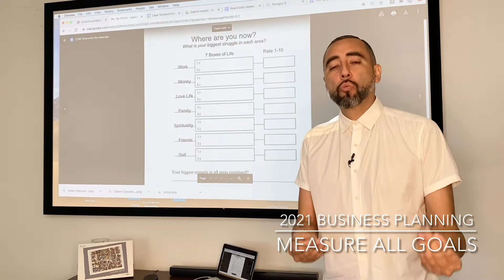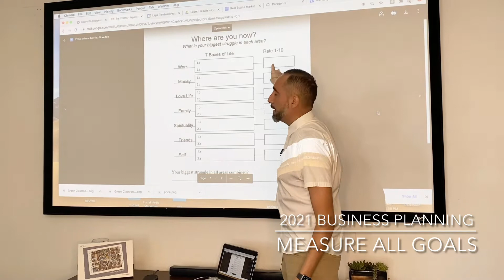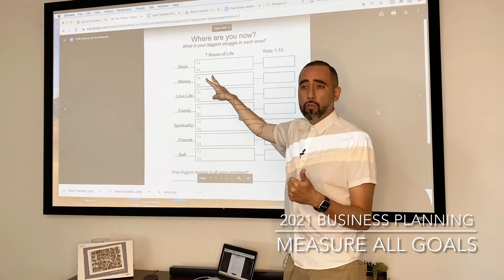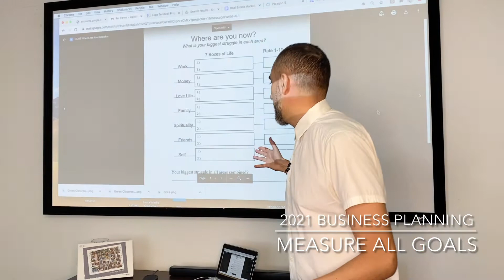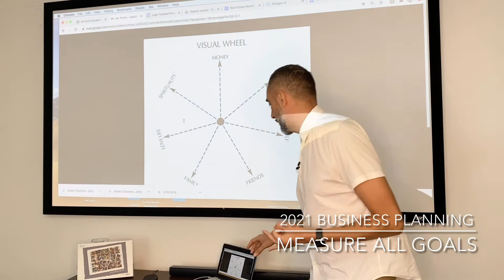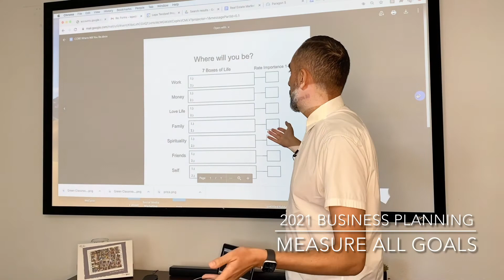Creating Life Balance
Okay realtors, this is the last series of 2020! 🚨

It’s time to get 2021 going and in order to really make the year count, we need to be ahead of the game and have a clear vision of our goals. 💪 This doesn’t just include your business and making money though, I’m talking about ALL aspects in your life. So let’s start with breaking down the circle of life and creating balance. 🌎

If you want this sheet shoot me a DM and I would be happy to get it over to you! 👌